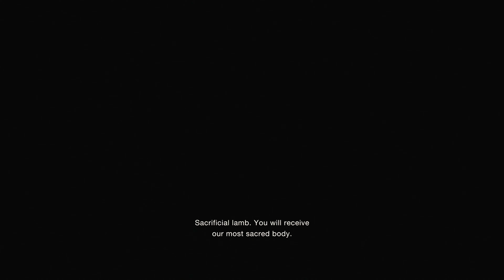Leon meets Luis - Resident Evil 4 Remake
PlayStation 5